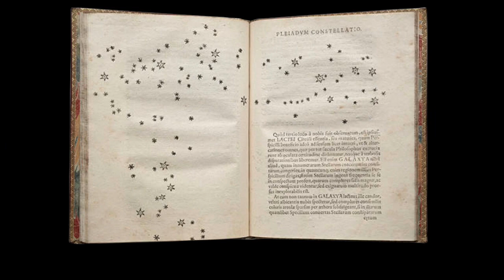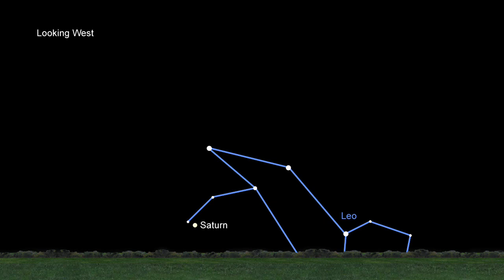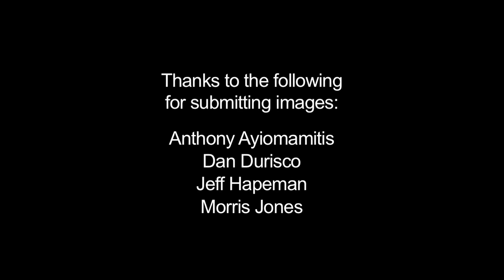What's Up for July 2009? Milky Way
Galileo drew the stars using four different sizes to distinguish their different brightnesses, and he published his findings in 1610. Today, spacecraft and orbiting telescopes join ground-based observers to learn more about our galaxy.